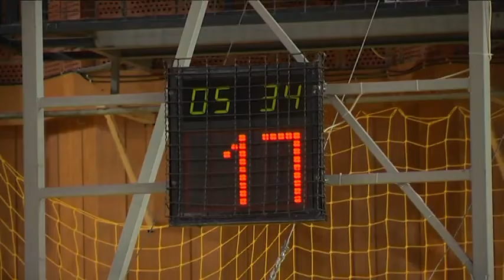Izdvojeni događaj - (4.4.2018.)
Izdvojeni događaj Dubrovačke televizije za  (4.4.2018.)